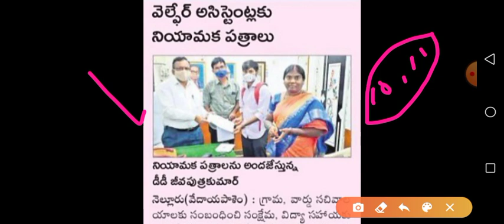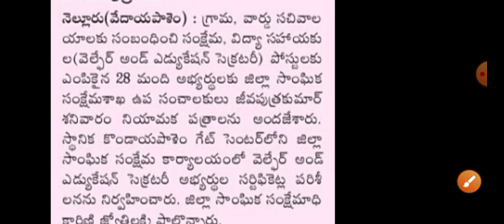Grama Sachivalayam Selection Candidate List 2020 | Grama Sachivalayam Joining Letters Download 2020